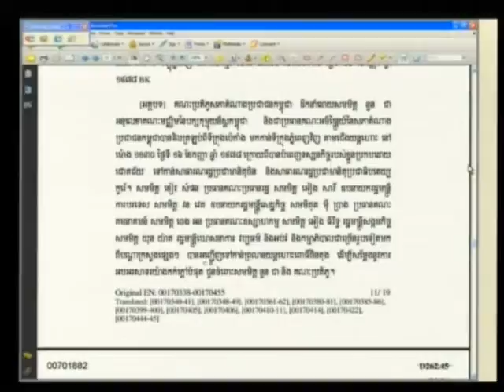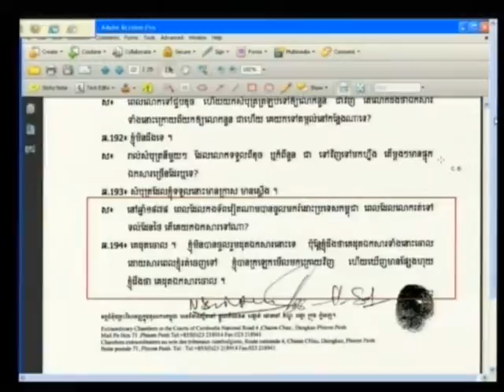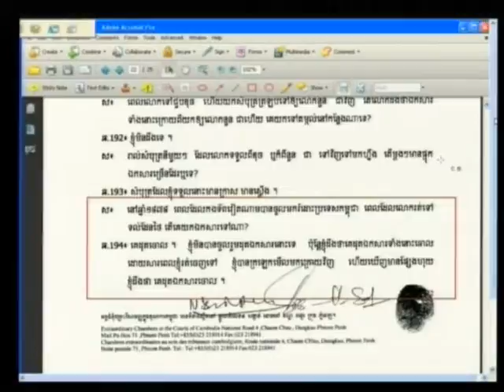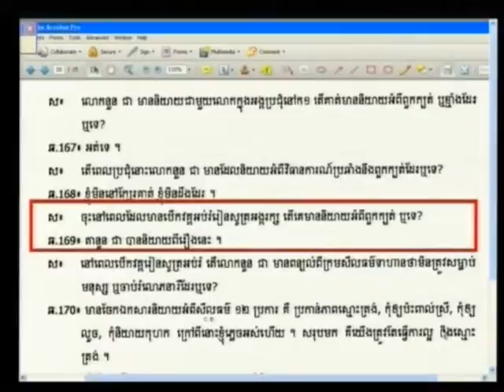Session 1, 19 April 2012 (English/French)